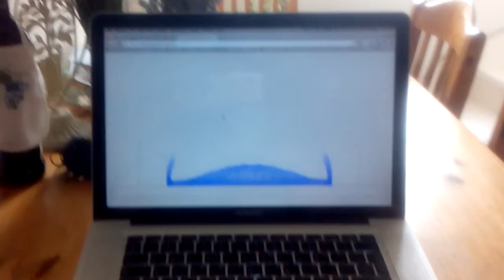LiquidFun (fluid simulation) and DeviceOrientation API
Experimenting with Google's LiquidFun, a 2D physics and fluid simulation engine and the DeviceOrientation API.